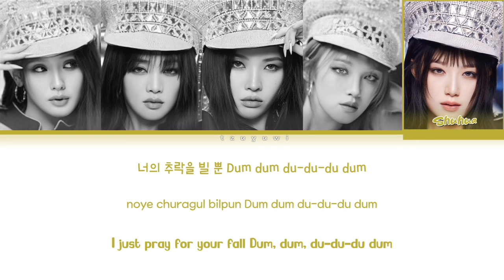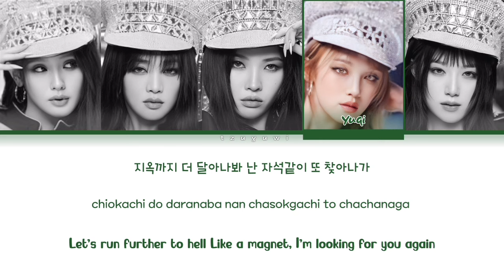(G)I-DLE ((여자)아이들) - Revenge (Color Coded Easy Lyrics)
Song: Revenge
Album: 2 [Studio Album]
Group: (G)I-DLE
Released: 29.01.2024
Credits to Cube Entertainment.